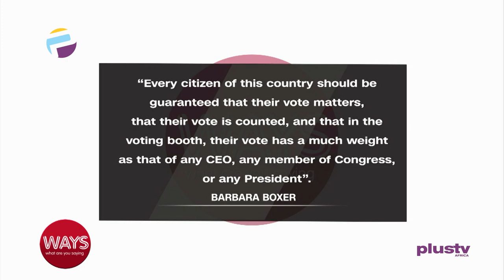Discussing The Gubernatorial Election: We Have An Actual Race For The First Time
Daniel Chibuzor Nnwoka, Comedian, Actor, And Political Satarist, Joined Us To Discuss